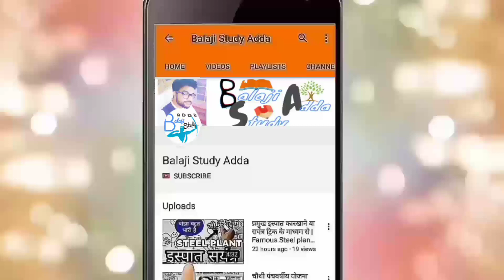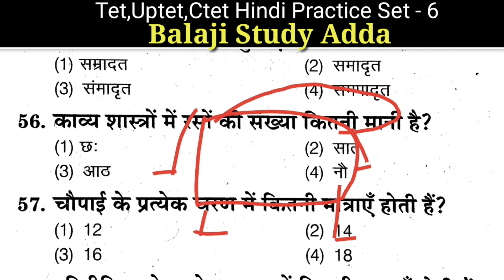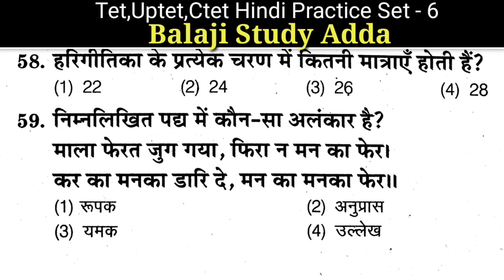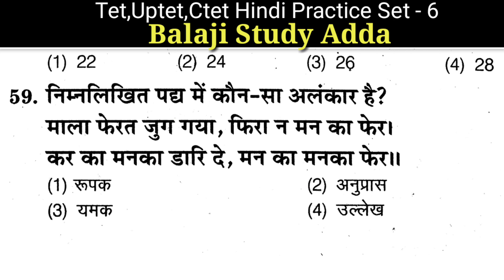Uptet 2019 Hindi प्रैक्टिस सेट no - 6 | हिंदी महत्वपूर्ण 30 प्रश्न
About Video -